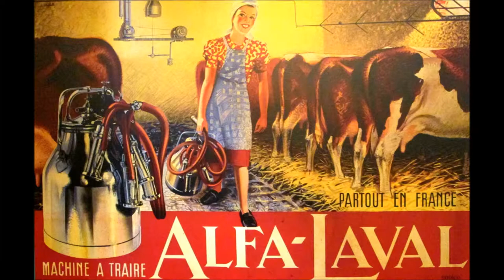que des vaches!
photos de vaches prises dans la  Manche ,musique ,avant deux de st herblon ,photos et musique par gilles Valerie